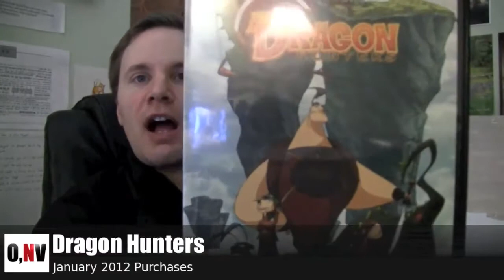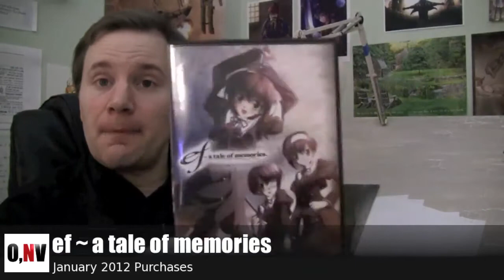January 2012 Purchases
The anime I bought in January 2012: Princess Tutu, Dragon Hunters, FLCL, The Girl Who Leapt Through Space, Revolutionary Girl Utena, and ef ~ a tale of memories.